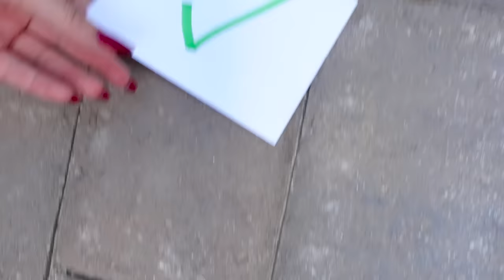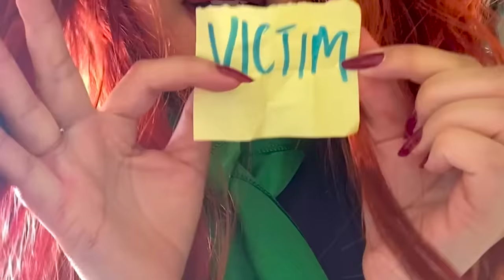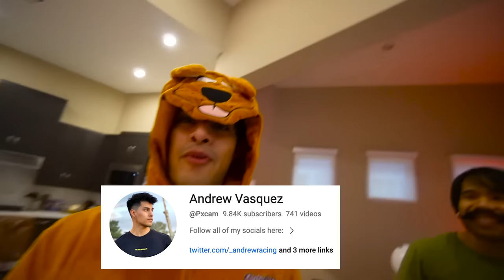My Friends were MURDERED! IRL Murder Mystery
Today the gang dresses up as Scooby Doo characters to play AMONG US IRL! Can they solve the clues and figure out who is the IMPOSTER?